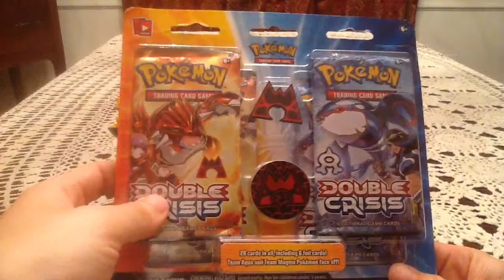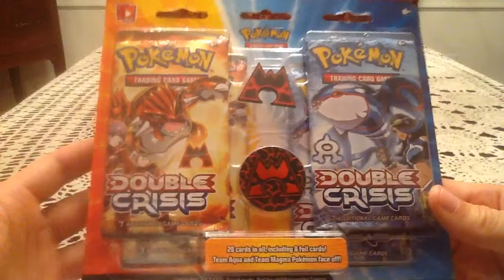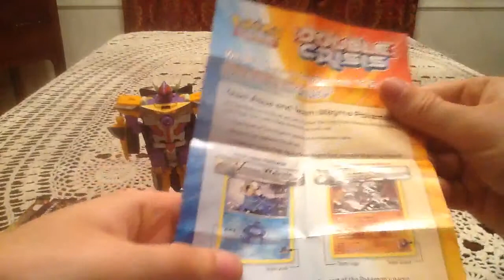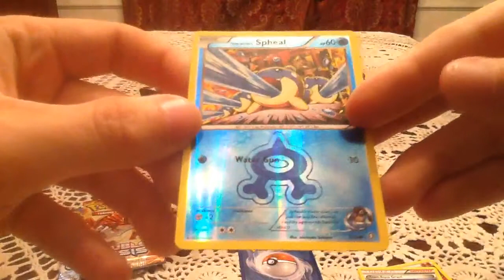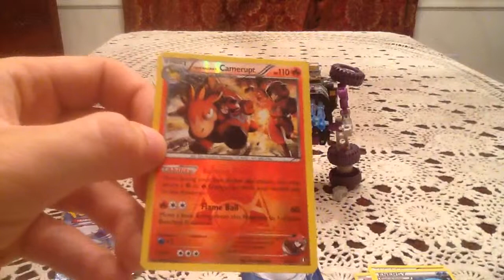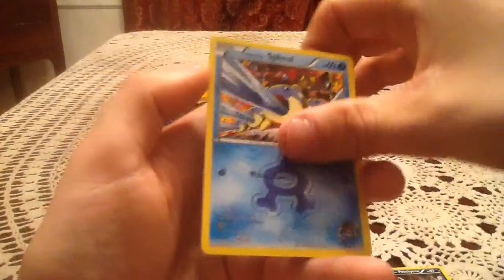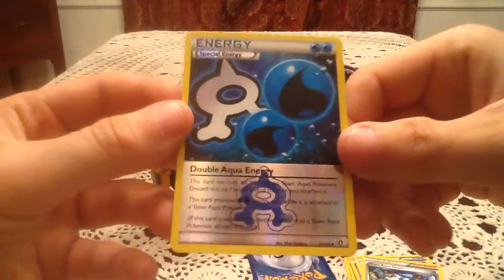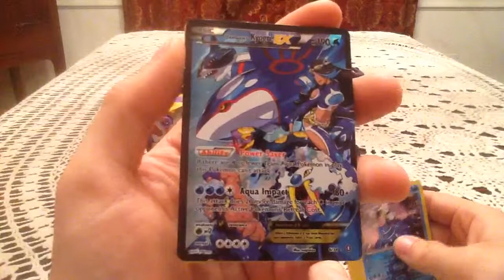Opening a Team Magma Double Crisis Blister Pack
Had to get another one, this set is just awesome.